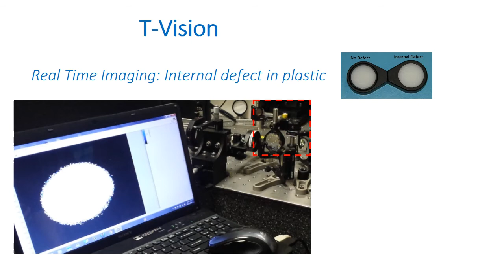Real Time THz Imaging: Internal Defect in Plastic